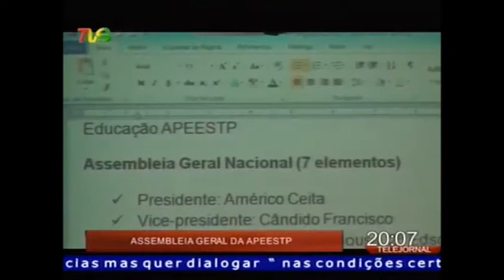Assembleia geral da APEESTP